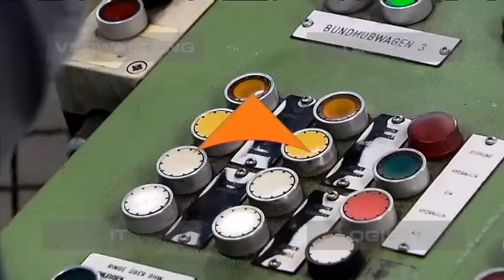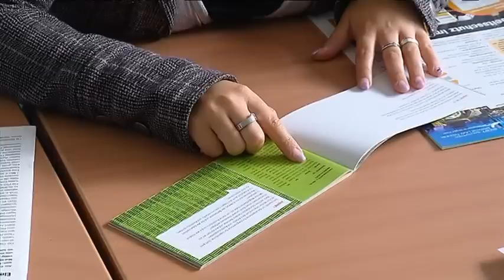Azubis erzählen - Industriemechanikerin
Das Video ist über das Filmprojekt "Azubis filmen Azubis" entstanden. Özlem Demirören erzählt von ihrer Ausbildung zur Industriemechanikerin.